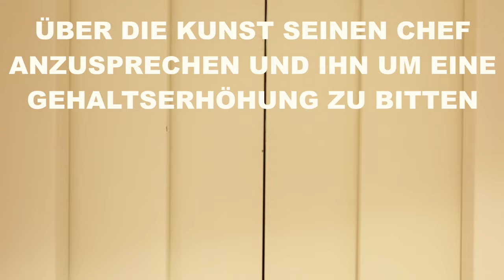Über die Kunst seinen Chef anzusprechen und ihn um eine Gehaltserhöhung zu bitten | Luzerner Theater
Schauspiel von Georges Perec

Nehmen wir an, dass Sie sich dazu entschieden haben, Ihren Abteilungsleiter aufzusuchen, um ihn um eine Gehaltserhöhung zu bitten. Er ist im Büro, aber Sie fühlen sich plötzlich gehemmt, oder er ist nicht im Büro und Sie warten oder gehen niedergeschlagen wieder weg, drehen eine Runde nach der anderen oder, oder ... Alles ist auf Entweder-Oder eingestellt, hypothetisch ist alles möglich. Die Figur, die durch die Firma irrt, wird zum Helden einer tragischen Komödie, die keine zeitlichen oder räumlichen Koordinaten besitzt, sondern den erbarmungslosen, leeren Raum der Möglichkeiten abschreitet.

Produktionsteam:
Andreas Herrmann (Inszenierung), Viola Valsesia (Bühne), Silvana Arnold (Kostüme), Denim Szram (Musik), Clemens Gorzella (Licht), Carmen Bach (Dramaturgie)

Mit:
Christian Baus, Jörg Dathe, Hans-Caspar Gattiker, Wiebke Kayser, Lilli Lorenz, Bettina Riebesel, David Michael Werner

20. Mai bis 16. Juni 2016, im Luzerner Theater